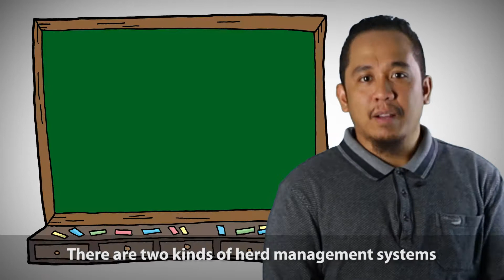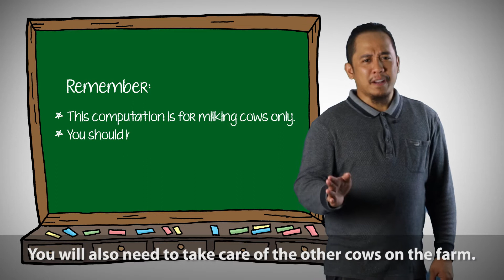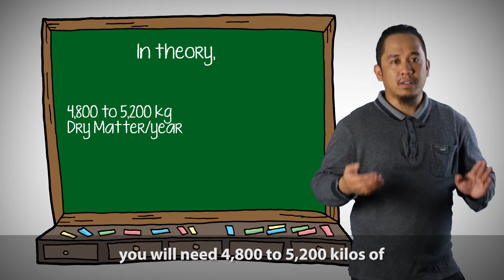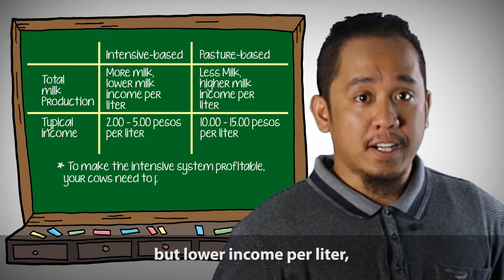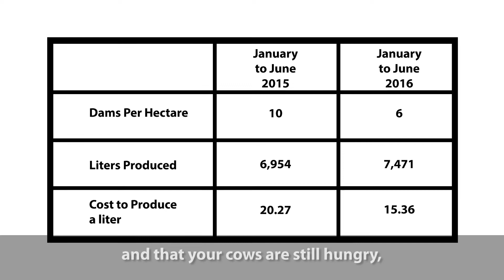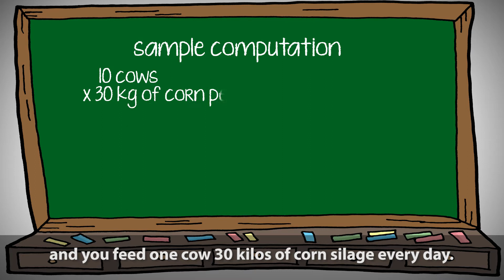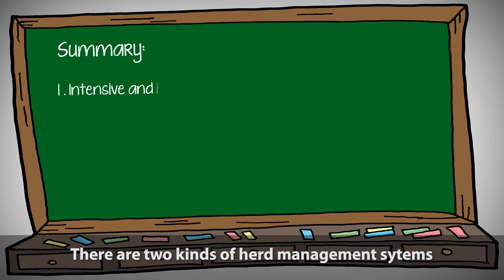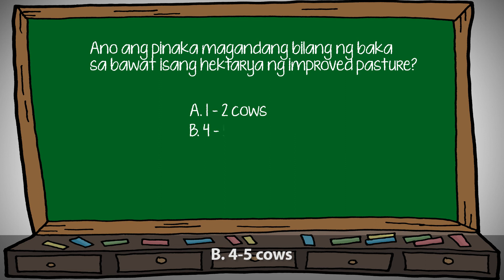Paano I-manage ang isang Dairy Farm? PINOY GATAS PART 5: Herd Management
Sa ating web series na PINOY GATAS, itinuturo sa atin ang iba't ibang pamamaraan at kaalaman sa pagpapatakbo ng isang dairy farm. Magandang oppurtunidad sa ating bansa ang paggagatas, sapagkat malaki ang demand ng gatas sa ating bansa.

Ituturo ni Farmer Juan kung paano ang kita sa Dairy Farming. Napakalaking opputunidad ito para sa mga taong ineteresado sa pagbabaka at sa ating mga farmers.

Panoorin ang aming series na PINOY GATAS.